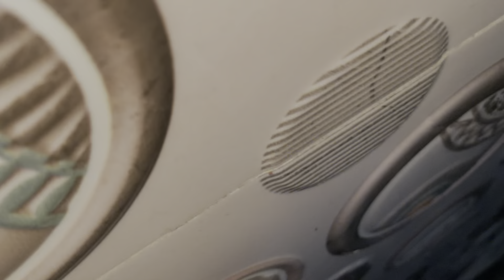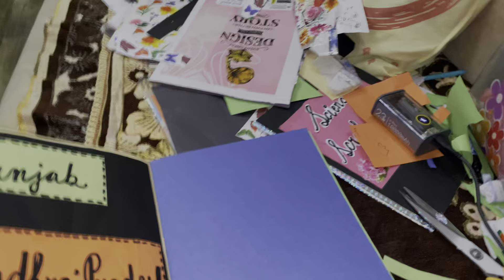|| ਮੈਨੂੰ ਚੇਤਾ ਹੀ ਭੁੱਲ ਗਿਆ || HP NANDRA VLOGS ||